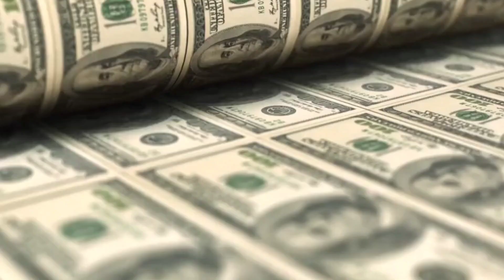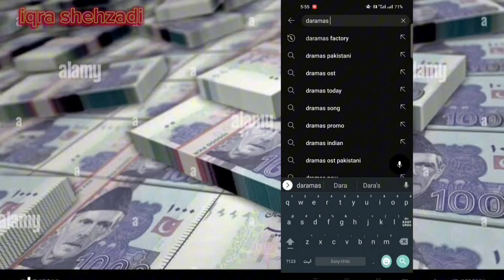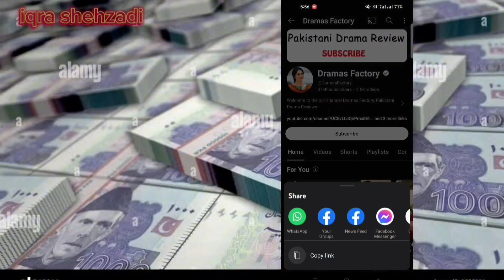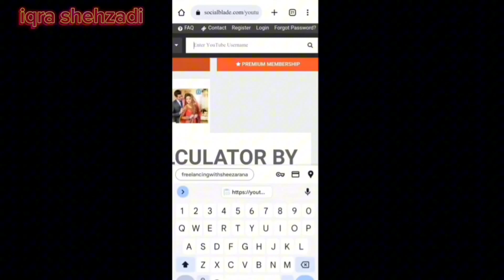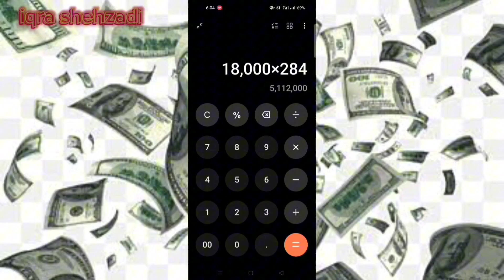Dekhain Ghar beath kar Pakistani daramas or kamain 2 say 3 lakh mahana#iqrashehzadi#pakistanidrama